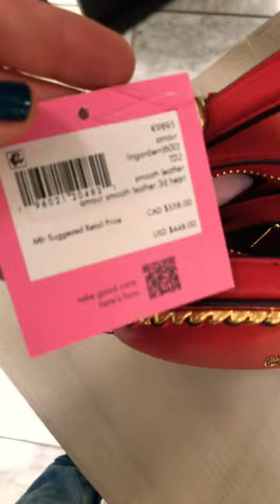Kate spade amour heart bag